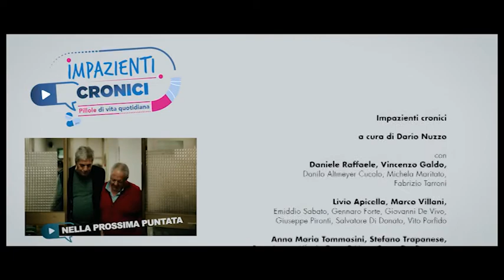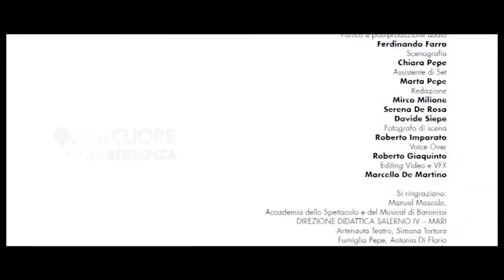Patologie croniche: l’importanza di seguire la terapia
Attenti all'aderenza, secondo episodio della serie web "Impazienti cronici" commentato dal Prof. Giovambattista Desideri, direttore della cattedra di geriatria dell’Università de l’Aquila